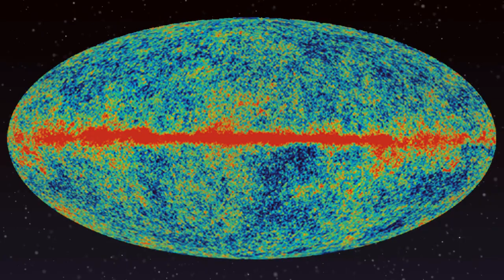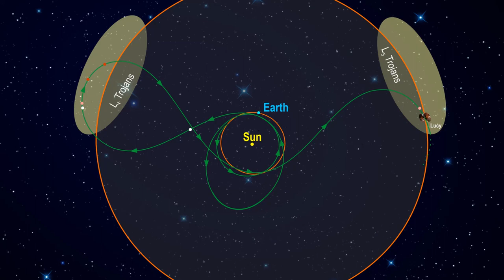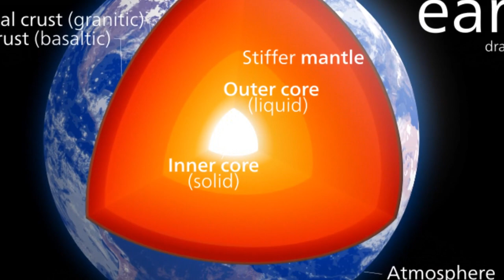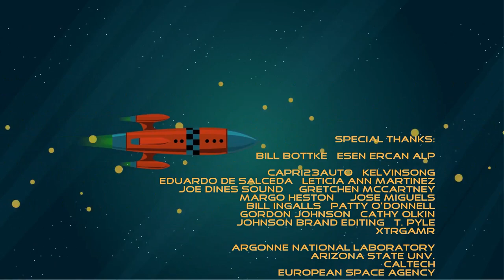Five Missions Exploring Asteroids - The Cosmic Companion 23 Nov. 2021 Dart, Lucy, Psyche, more!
This week on Astronomy News with The Cosmic Companion, we take a close-up look at asteroids – those lumps or rock, metal, and ice racing around our solar system. We're going to examine five major missions happening right now, examining asteroids, and potentially, saving us from the fate of the dinosaurs.

Bill Bottke, Director of Space Studies at the Southwest Research Institute (SwRI) joins us talking about the Psyche mission, exploring a metal-rich asteroid for the first time.

We will also be joined by Esen Ercan Alp, senior physicist at Argonne National Laboratory, one of the few people in the world studying samples from the asteroid Ryugu returned from Haybusa2.

We also look at the Dart mission – the first-ever test in space, deflecting an asteroid by impacting it with a spacecraft.

Together, we explore the OSIRIS-REx mission to Bennu, and hear from Cathy Olkin of SwRI, telling us of the journey of Lucy to the Trojan asteroids of Jupiter.

All this and more in this week's episode of Astronomy News with The Cosmic Companion.